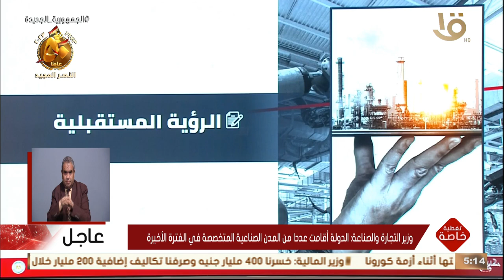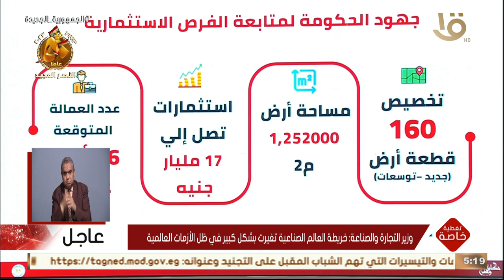وزير الصناعة يستعرض الرؤية والخطوات المستقبلية للصناعة المصرية للوصول لحجم صادرات 100 مليار دولار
تغطية خاصة | وزير الصناعة يستعرض الرؤية والخطوات المستقبلية للصناعة المصرية للوصول لحجم صادرات 100 مليار دولار